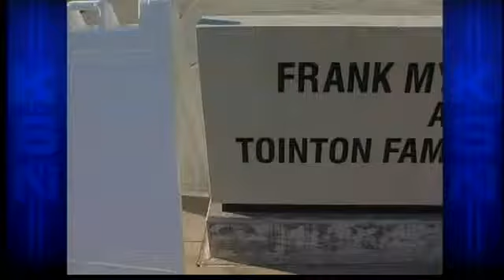zStorage syndicaster2 154 2013 06 01 04 00 51a971a0c612